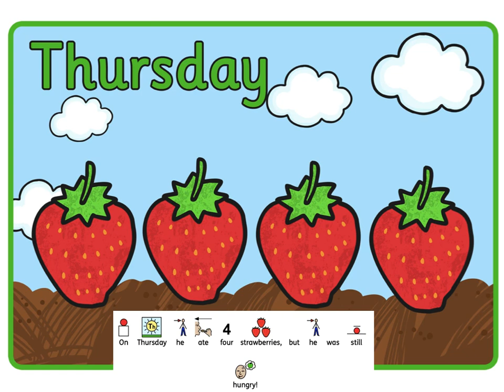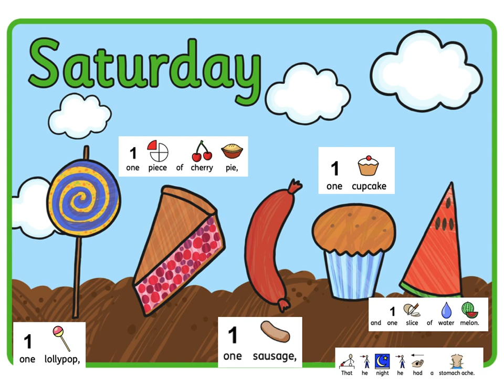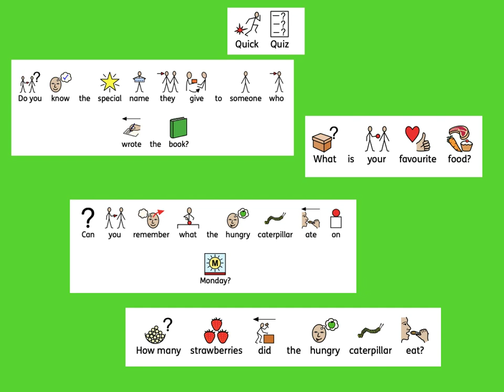The Hungry Caterpillar video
Here is the story The Hungry Caterpillar.
If you have fruit at home you could let your child play with the fruit as they listen., or eat a yummy fruit salad!
Your child could count out fruit, or you can model counting.
You could mute the video and see if your child can read it using the symbols.
Why not try some of the tasks at the end? Or make your own quiz about the story?
You could draw a pretty picture of a butterfly.